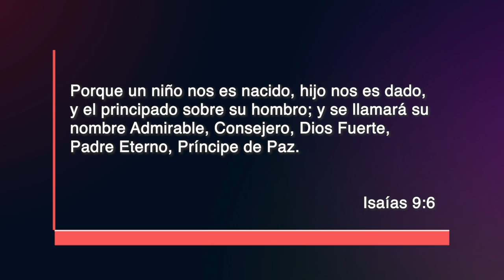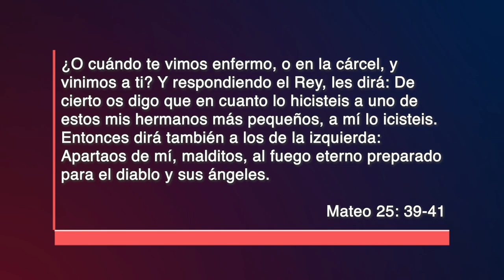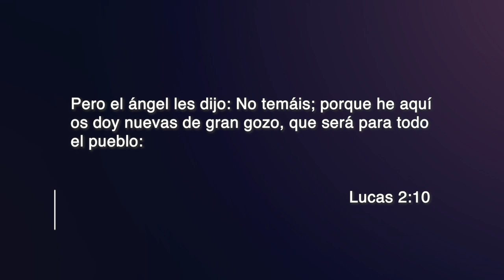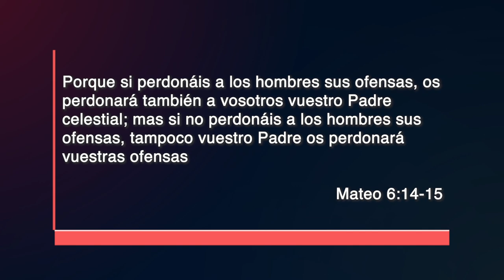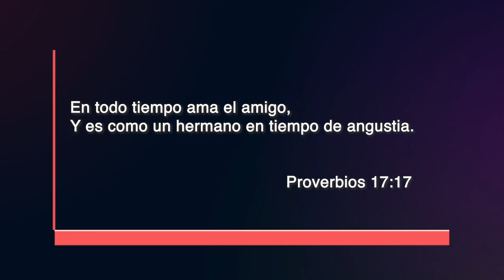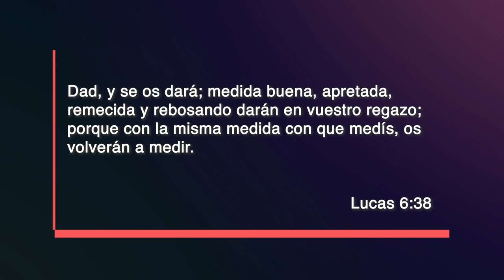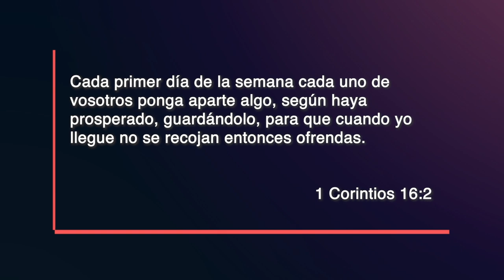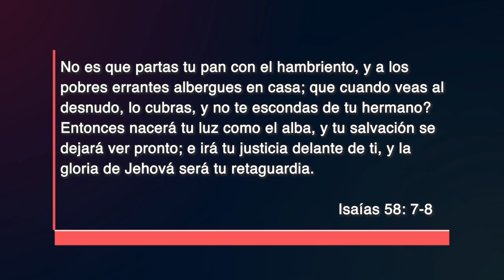El significado de la navidad l P. Rolando Rodríguez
Navidad se ha convertido en una época de andar en carreras, compromisos, de conseguir regalos, de hacer filas, de mucho trafico, de comer, etc. Pero por sobre todas estas cosas, lo que debemos tener presente, es que navidad es un tiempo para recordar el nacimiento de Jesús. Entonces ¿cuál debería ser el verdadero significado de estas fiestas?